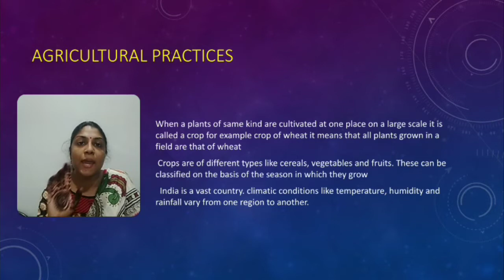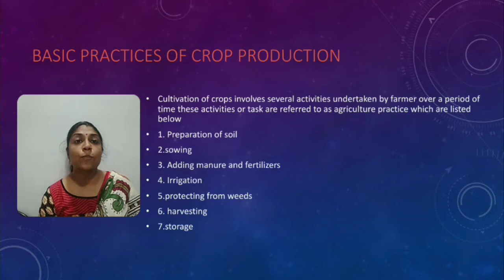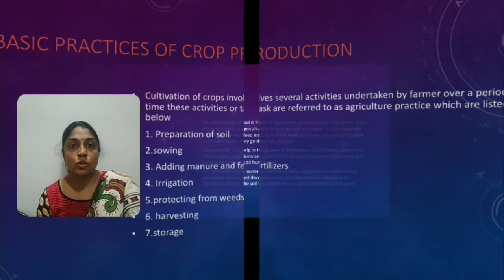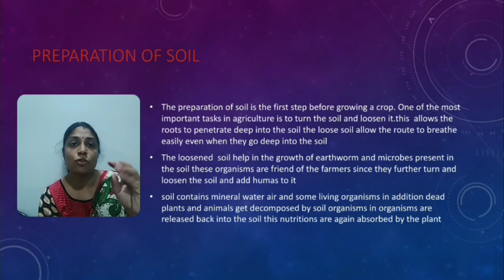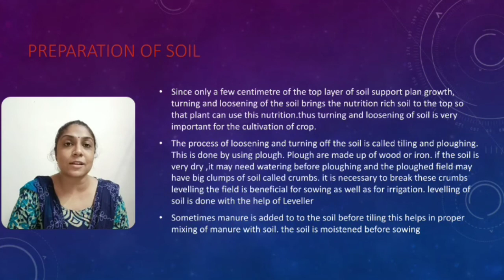STD||8||SCIENCE AND TECHNOLOGY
UNIT-1||CROP PRODUCTION AND MANAGEMENT